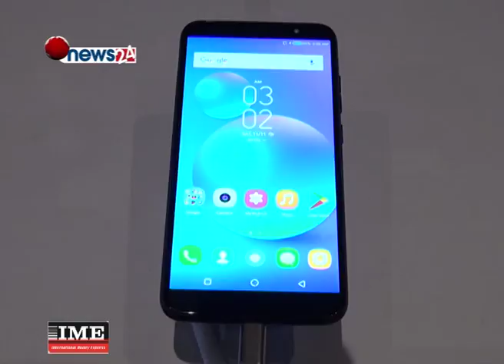नेपाली बजारमा कमन आई व्राण्डको मोबाइल बिक्रि शुरु -NEWS 24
नेपाली बजारमा कमन आई व्राण्डको मोबाइल बिक्रि शुरु गरिएको छ । राजधानीमा एक कार्यक्रमका बीच मोबाइलको बिक्रि वितरण थालिएको हो ।नेपाली बजारमा कमन आई व्राण्डको मोबाइल बिक्रि शुरु गरिएको छ । १६ प्रतिशत बजार हिस्सा ओगटेको ट्रान्ससन निर्माण कम्पनीले नेपालमा पनि यो ब्राण्डको मोबाइलको बिक्रि वितरण थालेको हो । कमन आई व्रान्डका मोवाइलमा क्वड एलइडी, लेन्स फल्यास, पि लेन्स जस्ता विशेषतायुक्त मोवाइल को १८ हजार ५ सय तोकिएको बताएको छ । उपभोक्ताका क्षमतालाई आधारित रहि बजारमा वितरण गरिएको कमन आई ब्रान्डका मोवाइलहरु आमजनताले रुचाउने कम्पनीले विश्वास लिएको महालक्ष्मी मोवाइल हाउसका प्रवन्धक सन्तोष भण्डारीले जानकारी दिनुभएको छ ।